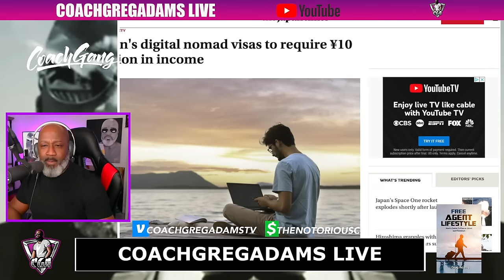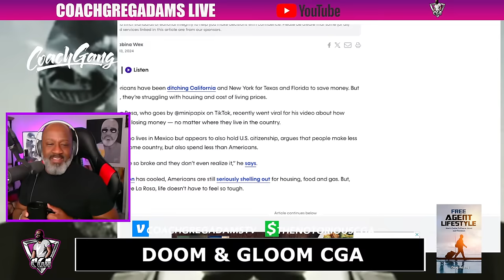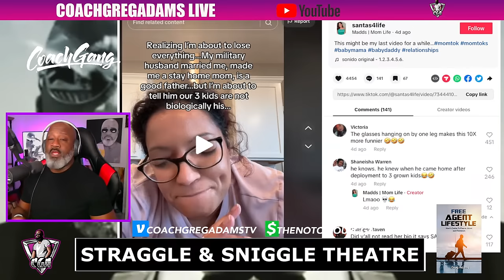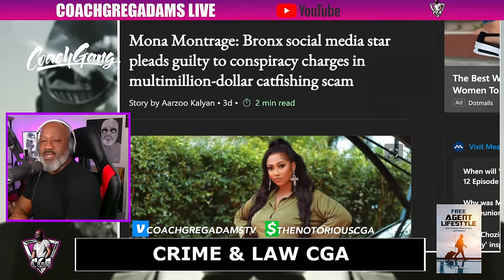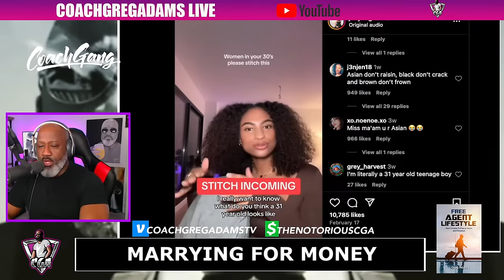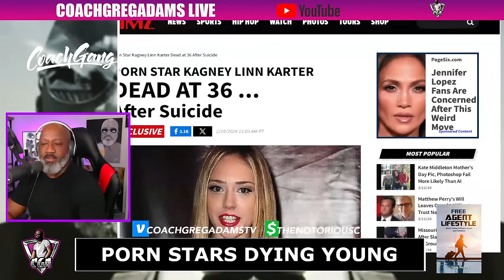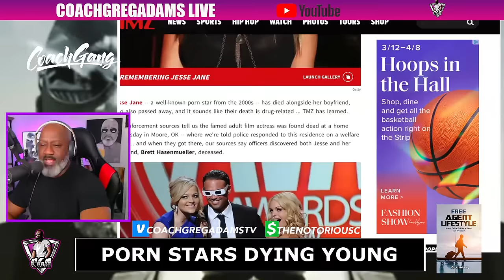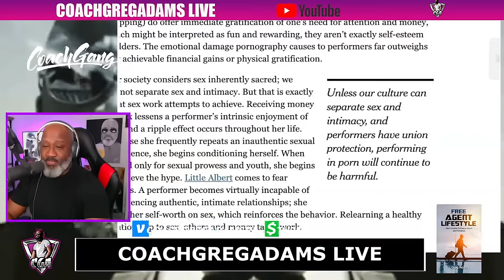Wave Of ADULT FILM Stars Are Dropping Like Flies...Here's Why | Woman Guilty Scamming Men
0:00 - Show Intros
5:07 - Showtime: Opening Monologue
7:16 - Today’s Topics📋
10:21 - HOW TO DONATE TO CGA💵
11:41 - 💰Donations #1
21:42 - It’s Your Favourite Take Out Thursday Brothas
29:02 - Donations #1 Cont.
35:29 - 🔴Topic #1: Doom & Gloom - Most Americans Are BROKE
38:18 - Janet Yellen Says Rates ‘Unlikely’ To Return To Pre-C19 Levels
41:42 - This Is What A Complaining Azz Libtard Sounds Like
45:41 - Mexican Man Says Americans Are So Broke And They Don’t Realize It
55:19 - The nWo Are Stealing Your Money
57:29 - 💰Donations #2
1:03:09 - 🔴Topic #2: Straggle & Sniggle Theatre - POV: When The EBT Hit!
1:05:36 - We Need A Southern Sista Like This
1:10:18 - Glocktavious Runs His Mouthpiece On Granny
1:14:24 - It’s Always Jermaine’s Fault
1:16:18 - Baby Daddy Is Taking Me To Court
1:22:27 - 💰Donations #3
1:33:58 - 🔴Topic #3: Crime & Law - Quarterback Sues Woman Over $100M Extortion
1:37:35 - New Video Of Woman Arrested In $8M Theft Ring
1:47:11 - Bronx Social Media Star Pleads Guilty To Conspiracy Charges In THIS
1:53:01 - Man Says Ex-Wife Who Tried To Delete Him, Got Charged For Deleting Her Ex
1:56:37 - 💰Donations #4
2:15:15 - 🔴Topic #4: Marrying For Money - Woman Says 30 Y/O Is NOT Old
2:17:43 - Nana Says Passport Bros Are Winning
2:24:37 - Young Ling Ling Warns Women To Stop Dating Older Men
2:32:18 - Old Sugar Baby Gives Advice To Young Gold Diggers
2:37:34 - Woman Says She Can Date You Or Date Your Daddy, So Humble
2:43:19 - Older Women Are Overpriced
2:45:54 - 💰Donations #5
2:49:58 - 🔴Main Event: Pron Stars Are Dying Young - List Of D3ad Or Sick Pron Stars
2:54:16 - How The Pron Industry Affects Performers Long After Their Careers End
3:01:58 - Pron Star Kagley Linn Karter D3ad At 36… After Self Deletion
3:04:00 - Pron Star Kagley Linn Karter Feuded With Chris Brown Before Her D3ath
3:07:31 - Adult Film Star Emily Willis’ Family Launches GoFundMe After Apparent OD
3:11:33 - Pron Star Jessie Jane D3ad At 43 After Apparent OD
3:13:35 - Pron Star Sophia Leone Found D3ad Inside Her Apartment… Possible Homicide
3:22:05 - Teanna Trump Exposes What Pron Stars Do To Make Extra Money
3:26:40 - Pron Does Lasting Harm To Performers
3:29:32 - 💰Donations #6
3:41:13 - How Do Women Benefit From Being Good Women?
3:50:21 - Donations #6 Cont.